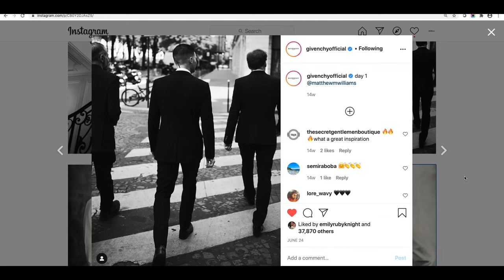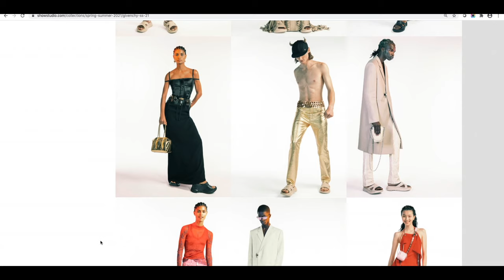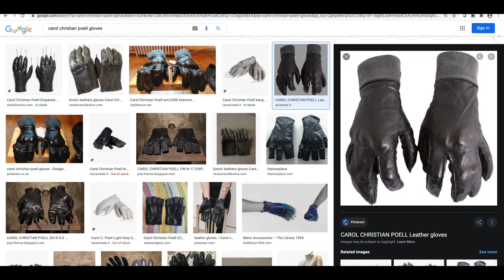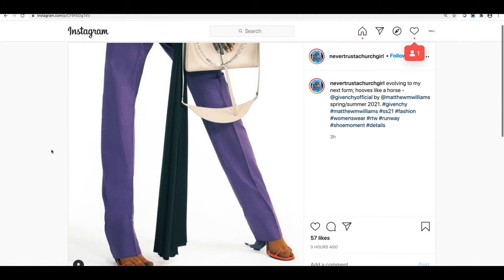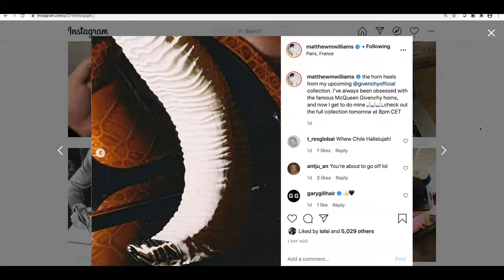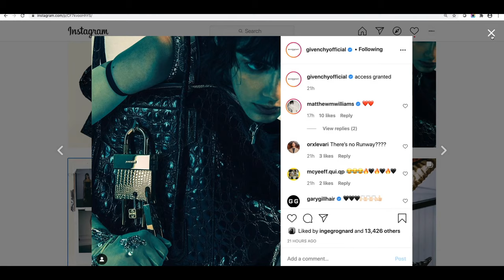Understanding Matthew M. William's Givenchy : Live Panel Discussion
Lyall Hakaraia is joined by Georgia Moot, Mike Hope and Shanu Walpita to discuss the Givenchy S/S 21 show. Recapping Williams' rising through the design ranks, from his days working with Virgil Abloh on # BEENTRILL # to founding 1017 ALYX 9SM, the panellists discuss what they think of the references to both Williams and Givenchy's past. They also talk about who the Givenchy customer is, and how they're set to respond to this manifesto for the luxury house's future.